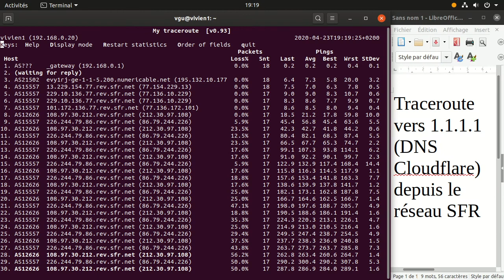DNS Cloudflare 1.1.1.1 inaccessible chez SFR : Vidéo d'un mtr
mtr (traceroute amélioré) pour mettre en évidence un incident global sur le réseau SFR (xDSL, FTTH et Câble) affecte le routage vers l'IPv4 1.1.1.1 (DNS CLoudflare)

Impact: Plus d'internet pour ceux qui sont uniquement sur le DNS Cloudflare 1.1.1.1😭